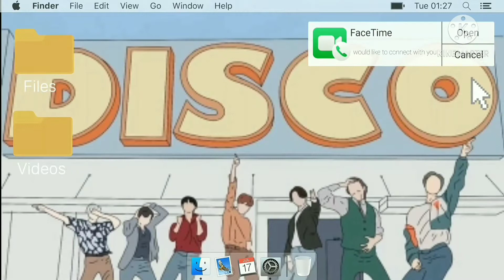bts reacciona a dreamcatcher because (imagina reacción)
!!! HOLA ARMY 💜!!! como estan espero que muy bien bueno perdon por la tardanza estuve trabajando y editando al mismo tiempo pero les traje un video nuevo espero que les guste mucho GRACIAS POR SU APOYO LO VALORO MUCHISIMO DE APOCO VAMOS CRECIENDO LOS QUIERO MUCHO COMENTEN QUE QUIEREN PARA EL PRÓXIMO VIDEO LOS ESTARE VIENDO Y DARLE ME GUSTA SUSCRIBANSE A ESTE EJERCITO ACTIVEN LA CAMPANITA DE NOTIFICACIONES PARA QUE LES AVISE CUANDO HAY NUEVO VIDEO LO REPITO DE NUEVO GRACIAS POR TODO SU APOYO DE VERDAD ESTOY PREPARANDO UN PROYECTO PARA ESTAR MAS EN CONTACTO CON USTEDES 💜🥺🥰

  🥰 INSTAGRAM PRINCIPAL: @rochihuizengaa ♥️

 ✨INSTAGRAM SEGUNDARIO : @chicaxarmy 💜

!!! I PURPLE YOU ARMYS 💜💜 !!!